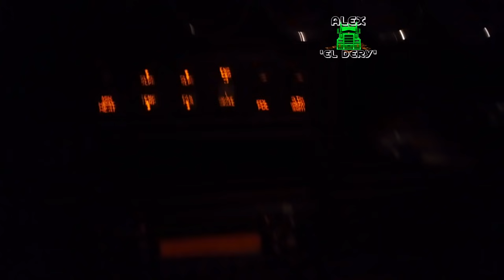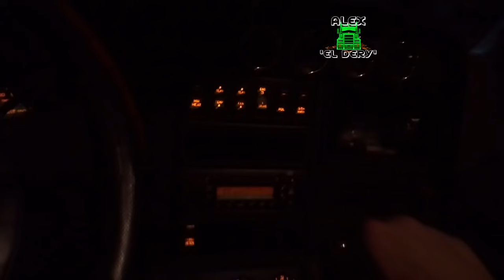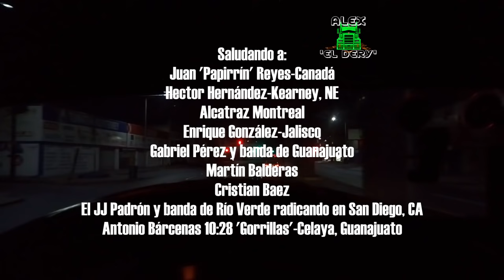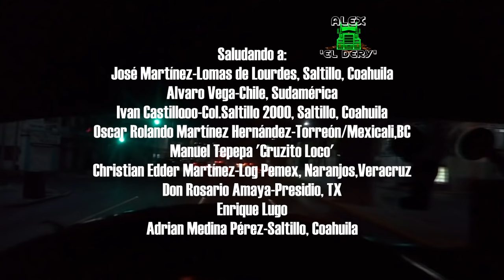Atravesando La Ciudad de Monterrey.😍😘 (Ruta del Tráfico Pesado)🚛🚚🚫